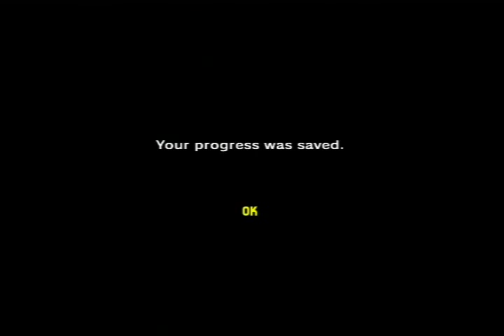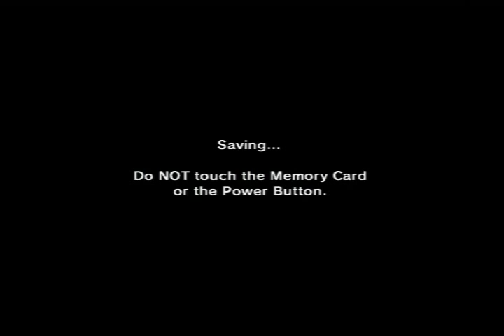Let's Play : The Legend of Zelda : Ocarina of Time - #26